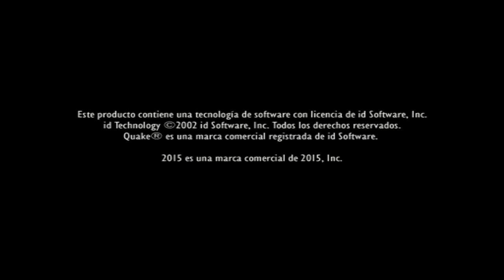🕹 Medal of Honor Allied Assault intro juego game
Hoy veremos Medal of Honor Allied Assault intro juego game